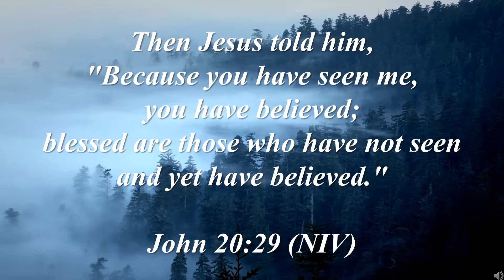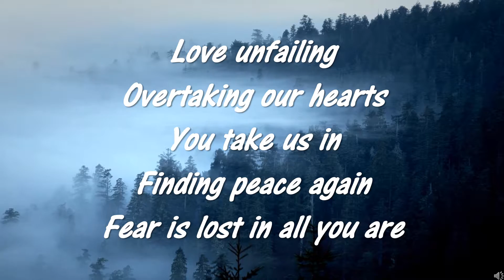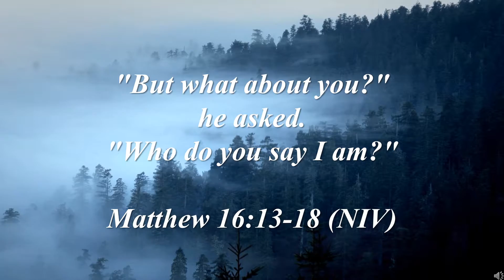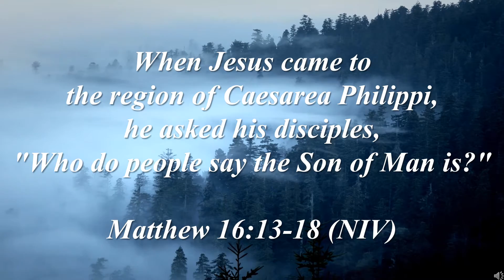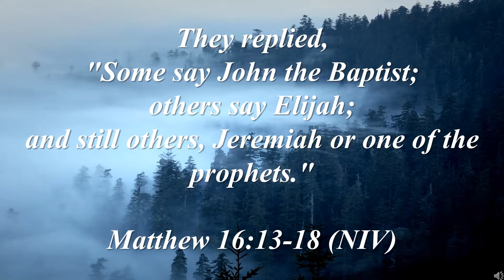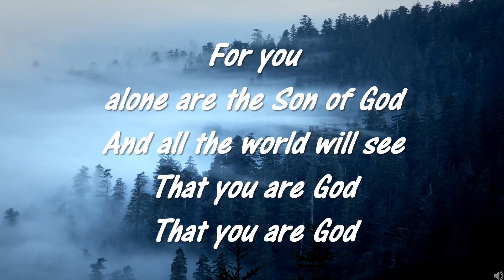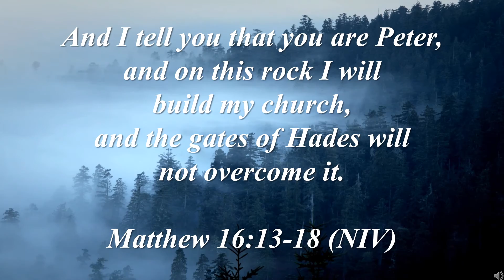Hillsong BT To the ends of the earth 2003 Hope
Hillsong backing track of To the ends of the earth from Hope 2003 to sing along with to praise and worship God, the Creator of heaven and earth. God is worthy of our praise and worship because of firstly who He is and secondly what He has done to save, redeem and reconcile lost humanity back to His original purpose in creation.
Ideal for small groups or churches that can assist in their worship of God.